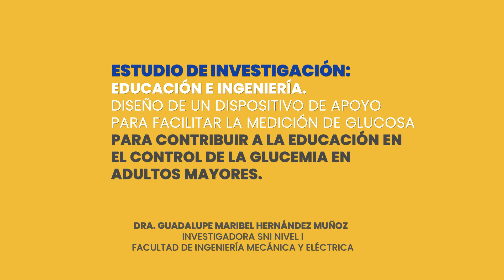SNI-UANL: Diseñan dispositivo para medición de glucosa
"Investigando dentro del diseño de dispositivos para la salud, la Dra. Guadalupe Hernández de la Facultad de Ingenieria Mecánica y Eléctrica desarrolló un aparato de apoyo para facilitar la medición de glucosa en adultos mayores.

¡Conoce más!"